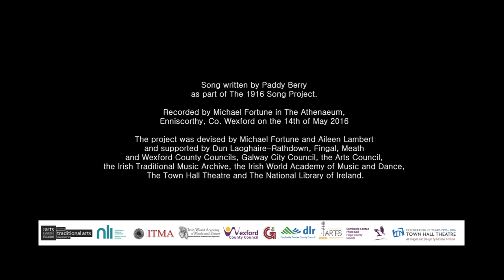Paddy Berry - Granda's Big Brass Lock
Performed/recorded at The 1916 Song Project in Ennisocorthy